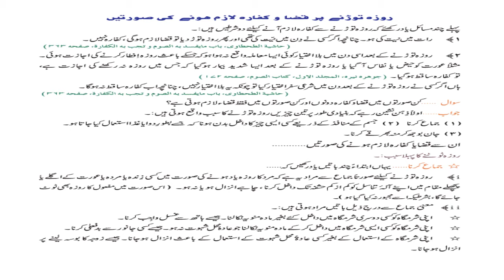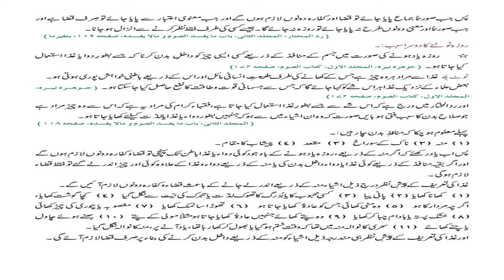When Qaza & Kaffara Is Binding For Fasting || Qaza & Kaffara Of Fasting In Islam || Urdu & Hindi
Salam..Its a fasting series  episode seven regarding question When Qaza & Kaffara Is obligatory For Fasting ||  Qaza & Kaffara Of Fasting In Islam || Urdu & Hindi